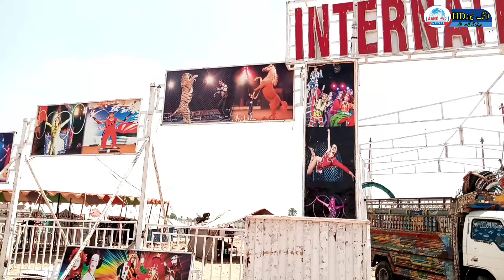April 24, 2024میلہ جلالپور جشن کا سماں عوام خوشی سے جھوم اٹھے لکی ایرانی سرکس دھوم سرکس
Mela Jalalpur peer wala
best Mela program
lucky Irani circus 2024
dhoom international circus
all Punjab Mela darbar
best Mela Jalalpur peer wala 2024
dance program
dance muqabla entertainment
Jalalpur parwala
Lang news